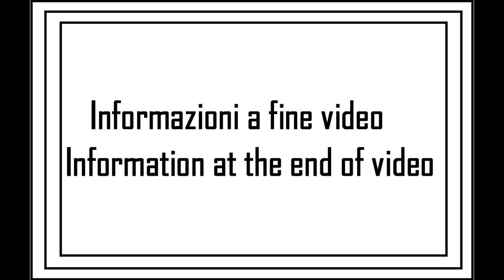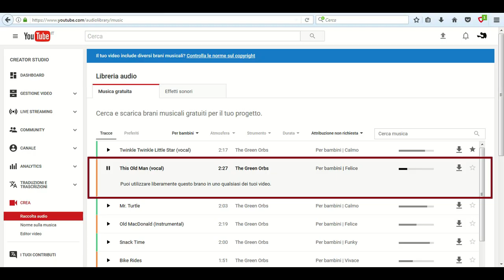A spasso con la MTB tappa 19 - 5su7